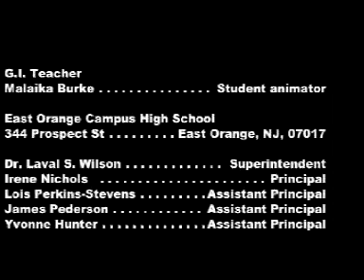GI Teacher-School Violence-Toon Boom Cartoon-2d Animation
malaika burke east orange campus high school cicely tyson